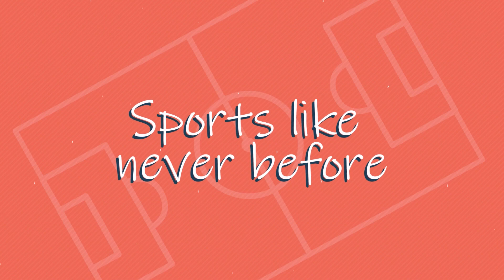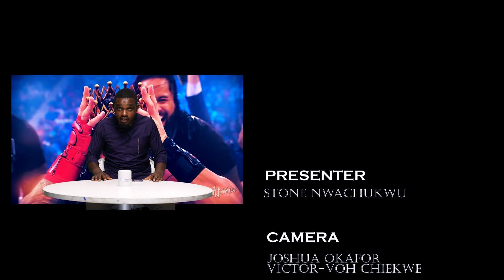HERE IS WHY ROMAN REIGNS IS THE MOST INFLUENTIAL WRESTLER EVER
Stone explains why Roman Reigns is, by far, the most influential WWE wrestler ever. Do you agree with him or not?